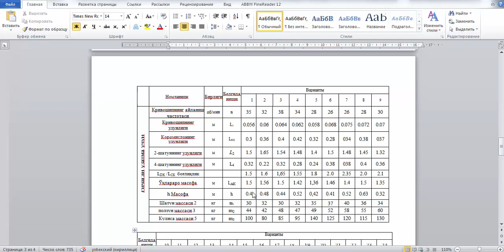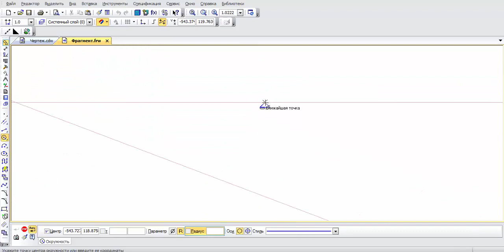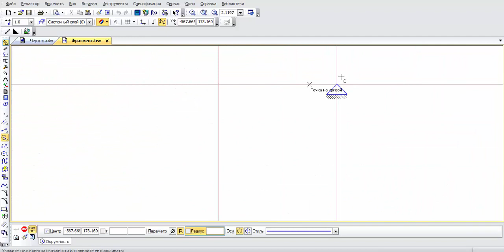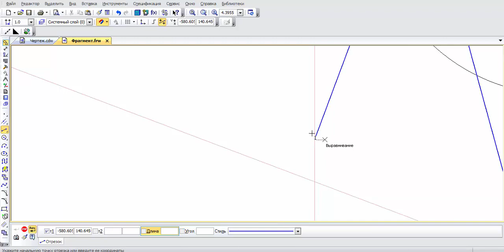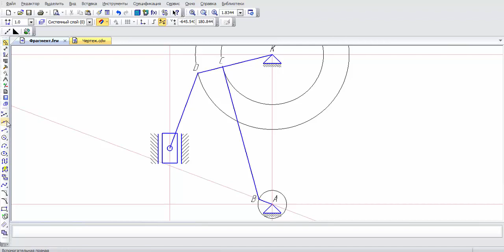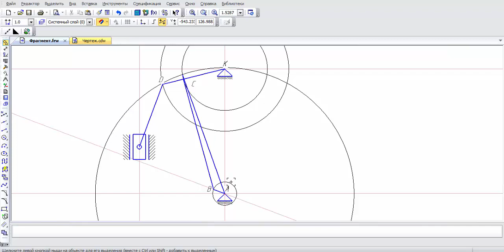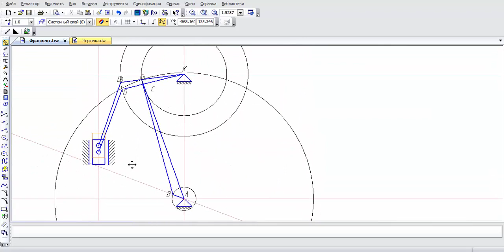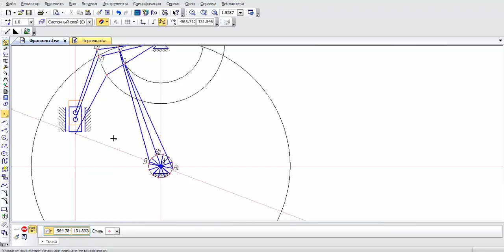ТММ КИ Силжиш, тезлик ва тезланиш диаграммаларини қуриш Тоиров О Т